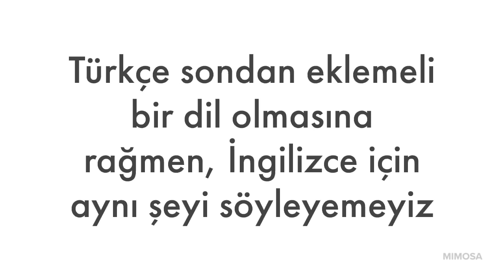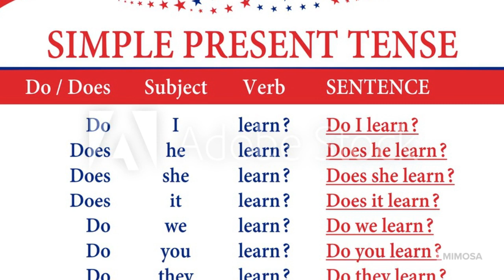Present Simple Tense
ENGLISH LEARNING VIA ENJOYABLE WAYS